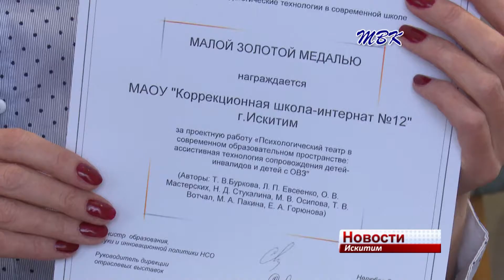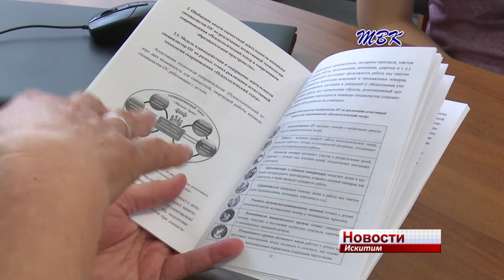Коррекционная школа интернат № 12 получила золотую медаль «УчСиб 2017»